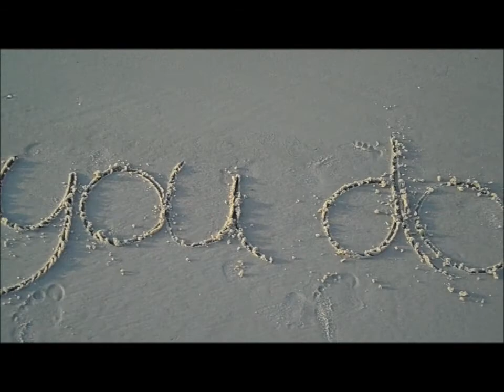Heffalump?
This video should've been up a week ago but I'm lazy.